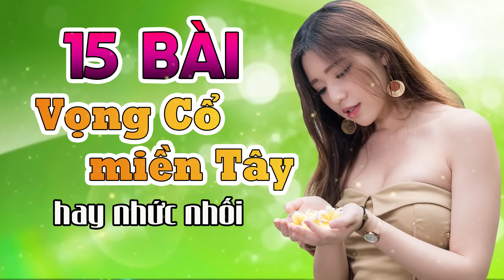15 Bài Vọng Cổ Hay Nhất Miền Tây Hay Nhức Nhói | Tân Cổ Giao Duyên Hơi Dài Nghe Hoài Không Chán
15 Bài Vọng Cổ Hay Nhất Miền Tây Hay Nhức Nhói | Tân Cổ Giao Duyên Hơi Dài Nghe Hoài Không Chán

Khúc Vọng Quê Hương là kênh giải trí mang đến cho quý khán giả những bài ca cổ hay nhất, tân cổ giao duyên, trích đoạn cải lương, cải lương hay nhất với sự góp mặt của những Chuông Vàng Vọng Cổ: Minh Trường, Lê Văn Gàn, Bùi Trung Đẳng, Nguyễn Thị Luận
cùng những NSUT như: Trọng Phúc, Tấn Giao, Linh Trung, Phượng Hằng, Thanh Hằng, Hoàng Công Danh, Minh Hoàng,.
và các nghệ sĩ trẻ: Đoàn Minh, Nhã Thy, Cẩm Loan, Phương Cẩm Ngọc, Khánh Tâm, Bình Tinh, Phương Thúy,.
Bản quyền thuộc Truyền Thông Sky